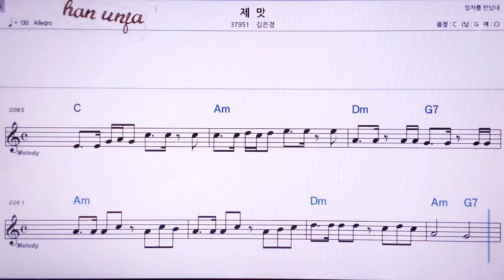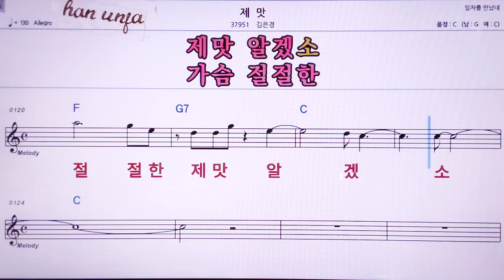💖제맛/김은경 👍MR,노래방, 악보, 코드,Karaoke With Sheet Music